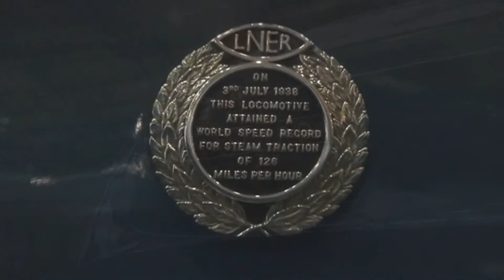The Great Gathering - final day.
November 11th was the last chance to see the six A-4s under the roof of the National Railway Museum at York. 60007, 60008, 60009, 4464, 4468 and 4489 sat there in green and blue splendour and there was the opportunity to climb aboard most of them. As it was Rememberance Day there was a two-minute silence at 11 o'clock and it reminded me that that a bombing raid of April 1942 flattened the loco shed on that very site, and destroyed A-4 Sir Ralph Wedgewood - something the Gresley Society have marked with a brass plaque.  As the afternoon wore on the crowds dwindled and the engines came into their own. You could almost sense the restlessness in those that still run - eager to be steaming again - or perhaps it was the crews, who were much in evidence.